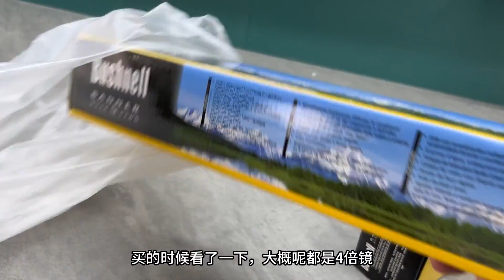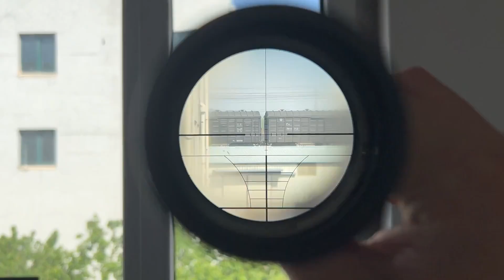小伙伴们，红点瞄准镜来喽 ，快看看这个瞄准镜能不能让你吃鸡【小朱同学的玩具】